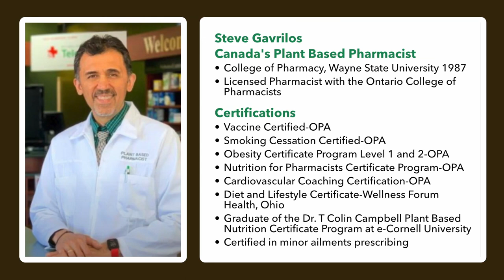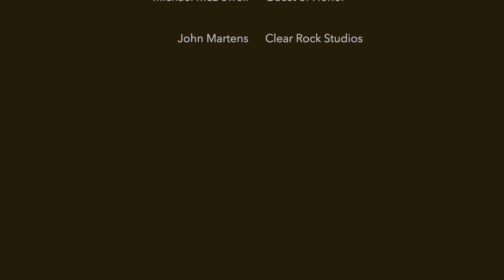Veganism: Respect for All Life-Plant Based Wellness Forum's "Planting A Seed" Ep.4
Planting a Seed Episode 4 - Veganism: Respect for All Life : I have in-depth discussion with Vegan Activist, Michael McDowell from Windsor, Ontario.
Watch "Planting a Seed" Episode 4 for a compelling conversation on why it is important to become at the very least, plant-forward, but preferably and ideally vegan.

Transitioning to Veganism, whether slowly or right after you watch or listen to this podcast, is not only the best thing you could ever do for your health, wellness and longevity (by following a healthy WFPB "vegan" diet) and for the health of the planet but also for your conscience by aligning your actions with your morals if you are, like most people, against animal cruelty and if you believe in respect that we should have for All life - for the lives of humans as well as respect for the lives of all animals that share the planet with us, whether domesticated or not.

Your Host: Steve Gavrilos, Canada's Plant-Based Pharmacist and owner of Eastown Pharmacy and the Plant-Based Wellness Forum.

Eastown Pharmacy & Plant Based Wellness Forum
2050 Lauzon Rd, Windsor, Ontario Canada N8T 2Z3

Special Guest: Michael McDowell, Vegan Activist

Michael's instagram: @michael.k.mcdowell
Other Vegan Activists:
Amy Soranno - Instagram/Twitter: @amysoranno
Nick Schafer - Instagram: @nick.s.schafer
Meat The Victims: Canada | Animal Activists Occupy a Pig Farm (2019 - Excelsior Hog Farm) Video

Planting a Seed Episode 4 recorded by
John Martens at
Clear Rock Studios /
Clutch Media & Design Inc.

All Plant Based Wellness Forum video and audio podcasts are owned by Stavros Gavrilidis (Steve Gavrilos) and Eastside Discount Drug Store Inc.